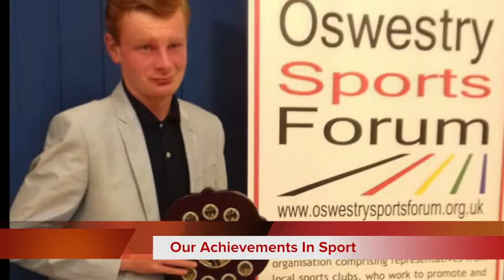Derwen College Sport and Leisure video 2017